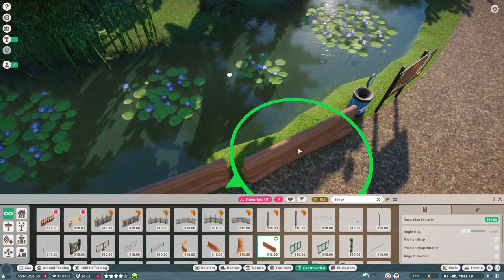🦧Állatbemutató #100 | Borneói orangután - Egy ilyen klassz majom embernek való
Ismerd meg az állatokat! Planet Zoo franchise - Borneói orangután (Pongo pygmaeus) - Bornean Orangutan

Állatkertekben jó megfigyelőképességük, intelligenciájuk, erejük és eszközhasználó képességük révén ők a legsikeresebb szökőművészek.
Új-Zéland, trópusok - HunZoo Aoraki New Zealand

Planet Zoo | Borneói orangután | Bornean Orangutan | Orangutan | Orangután | Pongo pygmaeus